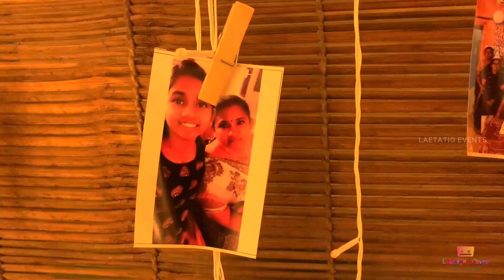Surprise in Decorated Hut | Laetatio Events | Surprise plannners | Madurai | Trichy | Thanjavur